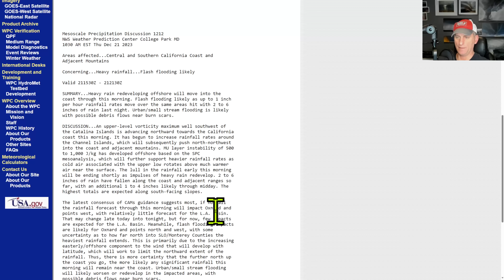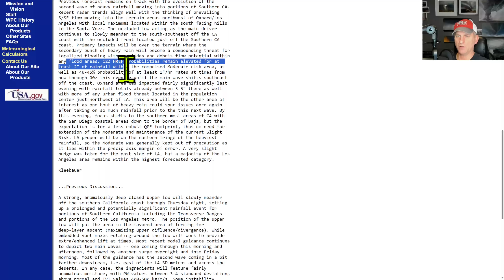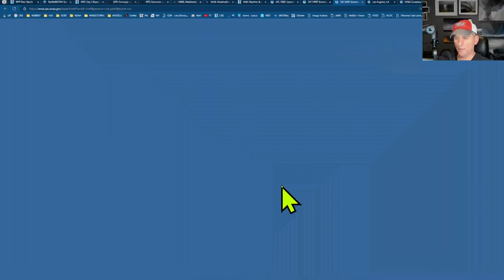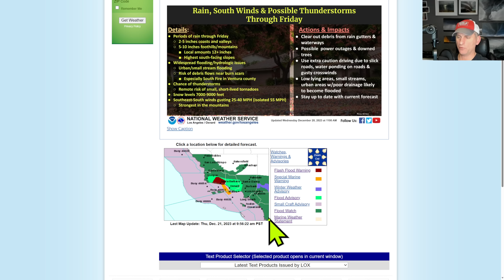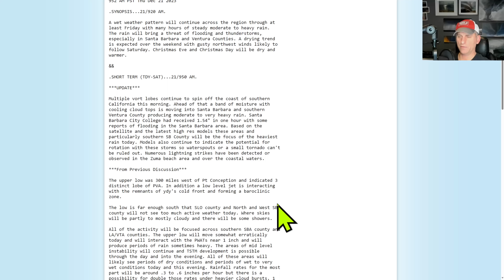California Weather: Devasting Flooding Ongoing!